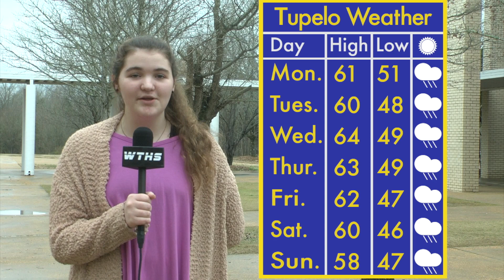MSPA Best Weather - Sarah Buzzell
Sarah Buzzell shares if there will be an early spring.